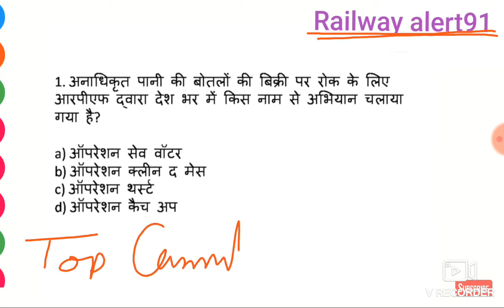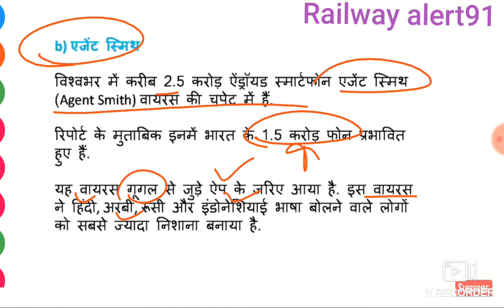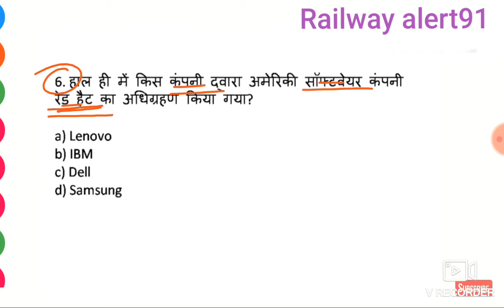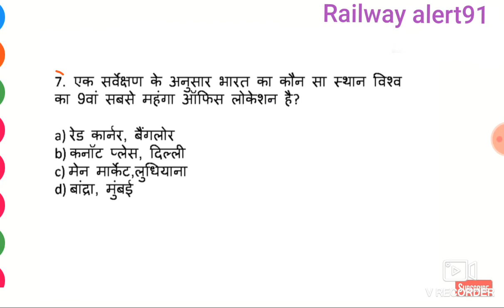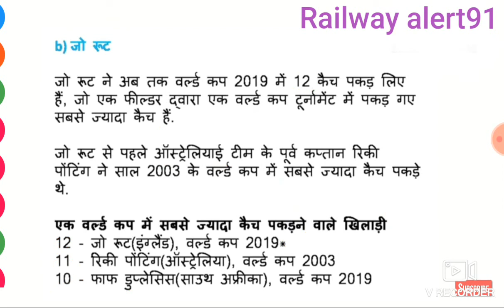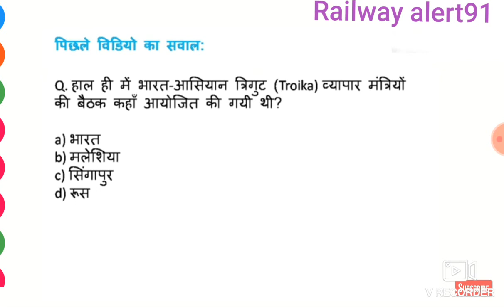Railway alert91|Current affairs|15 July 2019|railway study | railway exam date|most gk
Railway alert 91 Mein aapka swagat hai हमारे चैनल से जुड़ने के लिए आपका बहुत-बहुत धन्यवाद रेलवे स्टडी के लिए बेहतरीन चैनल केवल रेलवे डी ग्रुप के लिए इंपोर्टेंट एमसीक्यू दोस्तों करंट अफेयर्स के लिए हमारे चैनल playlist डेली करंट अफेयर्स से पढ़ सकते  है
दोस्तों हमारे चैनल पर ग्रुप डी में आए Questioin  जो बार बार पूछे जाते हैं एक प्रकार का प्रैक्टिस टेस्ट हैं आप टेस्ट देकर अपनी स्टडी की जांच कर ले कमेंट  से जवाब दें   करंट अफेयर्स के लिए नीचे लिंक पर क्लिक करें धन्यवाद